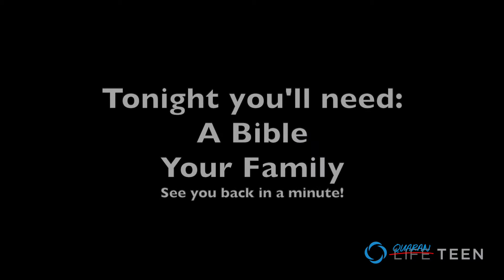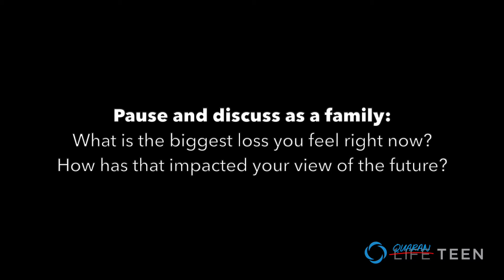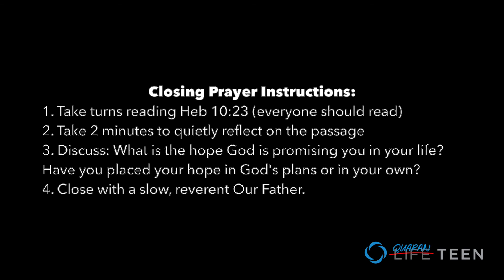Eyewitness: Firsthand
Join us as we explore hope in dark times through the eyes of the Apostle to the Apostles, Mary Magdalene.